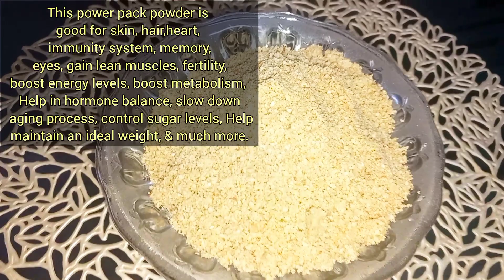Best Homemade Protein Powder| a recipe by Food Festa